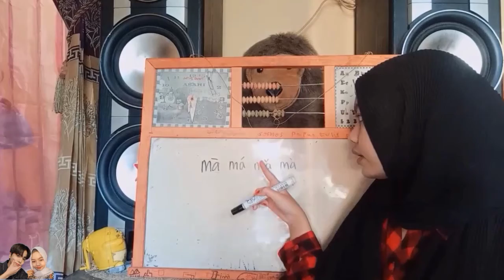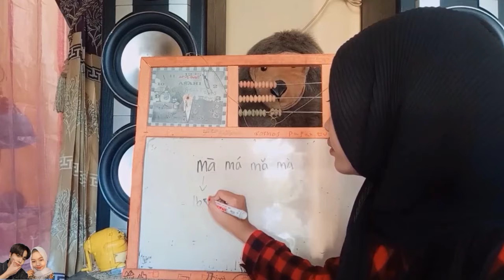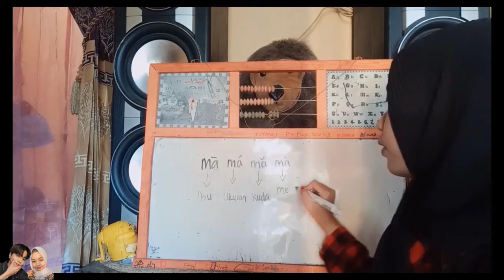Belajar Nada dalam Bahasa Mandarin with Nadia Aulina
Saya Nadia Aulina dari prodi Bahasa Inggris kelas B